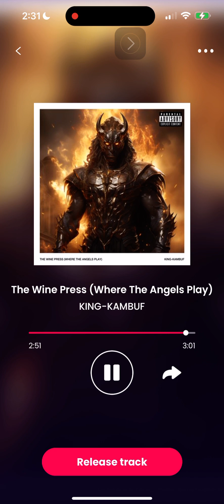The Wine Press (Where the Angels Play) By: KING-KAMBUF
The KAMBUF Company

The Wine Press (Where the Angels Play)
By: KING-KAMBUF